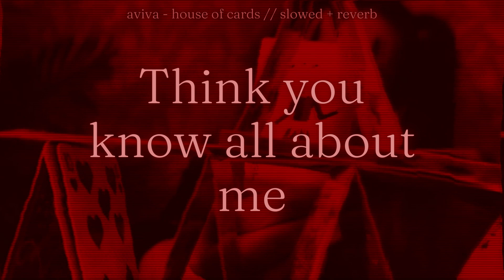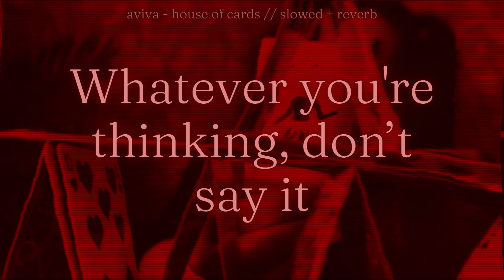aviva - house of cards (lyrics) // slowed + reverb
lyrics:
[Verse 1]
Gotcha thinkin' 'bout it
Thinking really hard
Think you know all about me
You’ve only seen my scars

Watching the walls come down
Try not to cry or shout it
Watch it all fall down

[Pre-Chorus]
You’re running in, and you’re running out
Better watch your head 'cause it’s coming down
Now you can't go in, and you can’t come out
Gotta make a choice, there’s no time for doubt

Whatever you’re thinking, don’t say it
The damage is already done
Sick of the games that you’re playing
Watch out or the tables will turn

[Chorus]
I might strike a match, watch flames do a dance
I might whisper too close
It’s nothing but a house of cards
Stand back and watch it all burn down
Cause, I might blow a kiss, watch the paper twist
Stand back and watch it all fall down

[Verse 2]
See you’re still thinkin' bout it
Thinking really hard
Thought you knew all about me
I smashed that house’a cards

[Pre-Chorus]
Running in, and you’re running out
Better watch your step 'cause you’re falling down
Now you can’t go in, and you can’t get out
Gotta make a choice, there’s no turn around

Whatever you're thinkin', don’t say it
Watch as the exit is fadin’
I warned you the tables would turn

[Bridge]
Ring a ring a rosie
Guess you think you know me
A whisper, a whisper
It all falls down